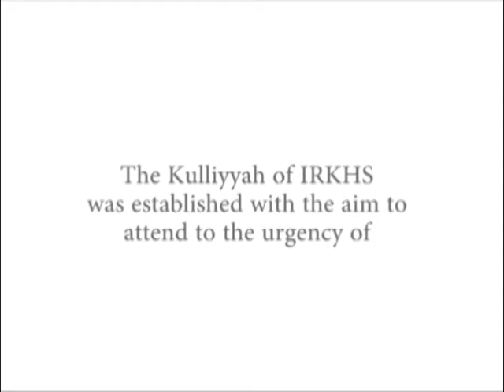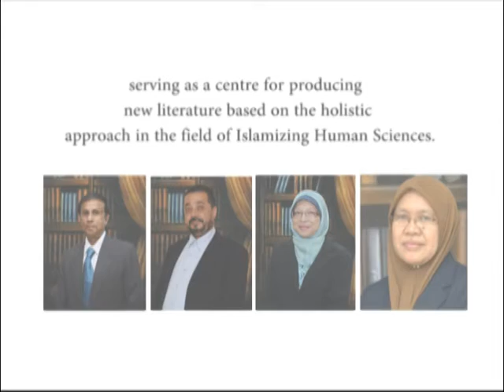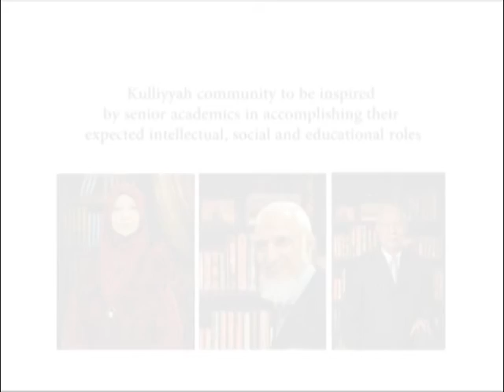KIRKHS PROFESSORIAL LECTURE SERIES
KIRKHS PROFESSORIAL LECTURE SERIES NO. 1/2021
by PROF. DR. ABDELAZIZ BERGHOUT (Department of Fundamental and Interdisciplinary Studies).
Title of Lecture
Institutional Islamisation Project: From Epistemology to Integrated Educational Model